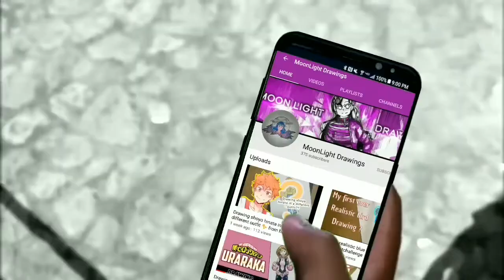Drawing Eri and izuku midoriya/mha /bnha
Sorry for the late upload but I drew Eri and deku together so hope yall like it  😊
AS ALWAYS A BIG THANKS TO KEVIN cuz he edited this video like boy he’s editing skills are amazing thank you very much Kevin XD